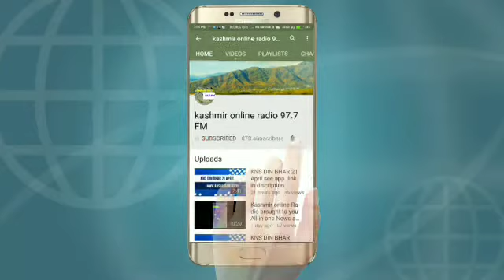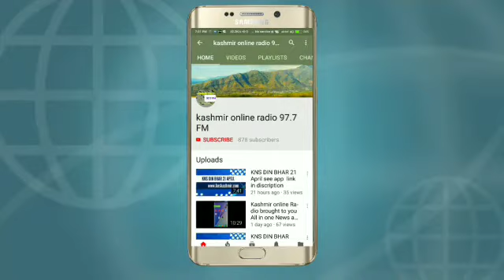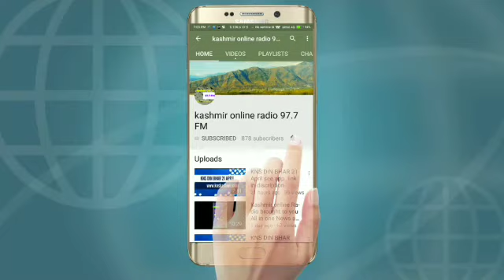GAZAL TIME WITH Taseer AFZAL 10 pm till midnight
Download our All in one app with Listen, Read and Watch just 3.5 MB Download or Listen Here↘️↘️↘️